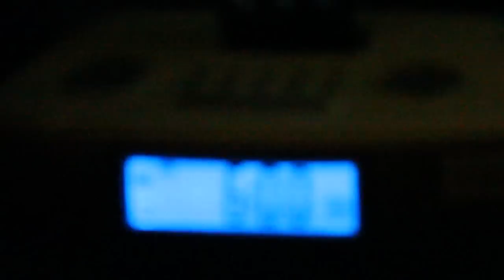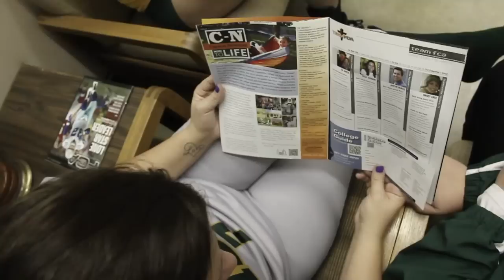North Dakota State